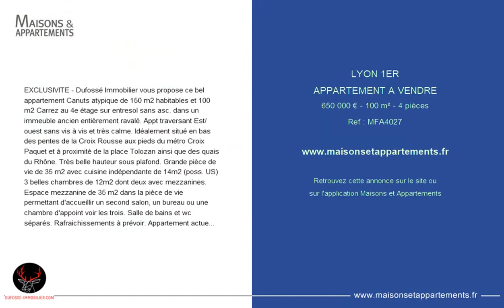LYON 1ER - APPARTEMENT A VENDRE - 650 000 € - 100 m² - 4 pièce(s)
Référence : MFA4027

EXCLUSIVITE - Dufossé Immobilier vous propose ce bel appartement Canuts atypique de 150 m2 habitables et 100 m2 Carrez au 4e étage sur entresol sans asc. dans un immeuble ancien entièrement ravalé. Appt traversant Est/ouest sans vis à vis et très calme. Idéalement situé en bas des pentes de la Croix Rousse aux pieds du métro Croix Paquet et à proximité de la place Tolozan ainsi que des quais du Rhône. Très belle hauteur sous plafond. Grande pièce de vie de 35 m2 avec cuisine indépendante de 14m2 (poss. US) 3 belles chambres de 12m2 dont deux avec mezzanines. Espace mezzanine de 35 m2 dans la pièce de vie permettant d'accueillir un second salon, un bureau ou une chambre d'appoint voir les trois. Salle de bains et wc séparés. Rafraichissements à prévoir. Appartement actuellement loué, disponible début aout 2023. A visiter!

Cette annonce vous est proposée par l'agence DUFOSSÉ IMMOBILIER

|2764802|